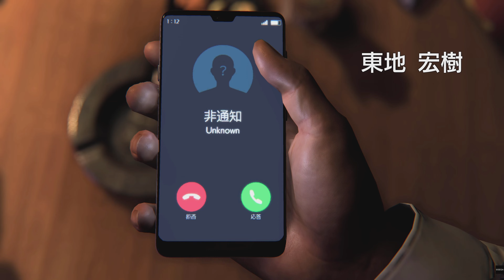龍が如く7 外伝 名を消した男 ムービー集①【ネタバレ注意】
★ムービーだけでも大まかなストーリーは理解出来ると思いますし十分楽しめると思いますが、やはりぶつ切り感は否めません。
もしこの動画見て興味持たれたりもっと深く知りたいと思われたら、是非実際にプレイして補完して頂けたら幸いです。
正直、龍が如くはストーリーだけではなく他にも面白い要素沢山ありますから。

※ネタバレ要素を含みますので注意の上、ご視聴お願いします。